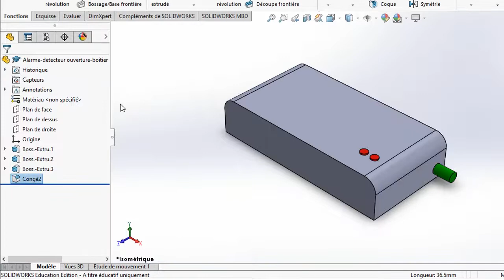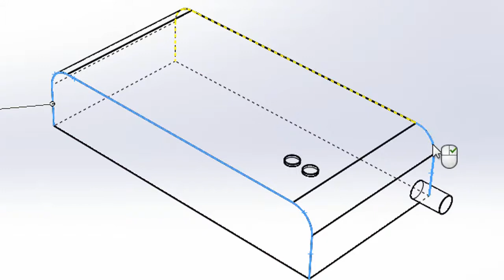SW18-Modéliser le détecteur d'ouverture-4